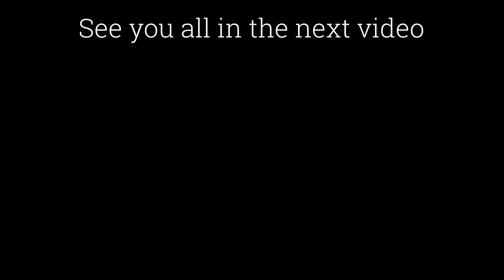Mediumship and Vices - Does it affect my mediumship?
We take a look at all the things people ask me about. Does my new medication affect my mediumship? does smoking and drinking affect my mediumship??  we have a look through my experience

For my teaching:

You can use my facebook page for information on upcoming workshop/seminars and for residential teaching from myself check out the courses and availability at:

(but remember to put a subject matter)

*NOTICE* If you take or manipulate this title, description, tags or video concept for your own personal gain I will take action.

I give full credit to each artist used in this video.